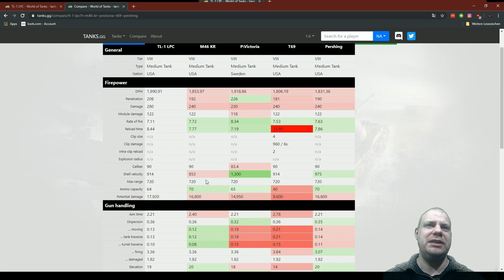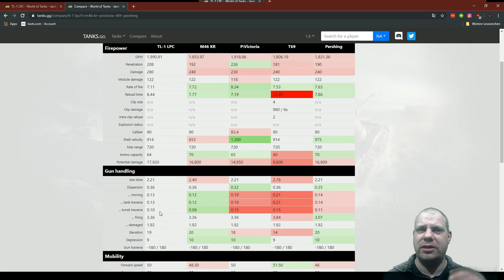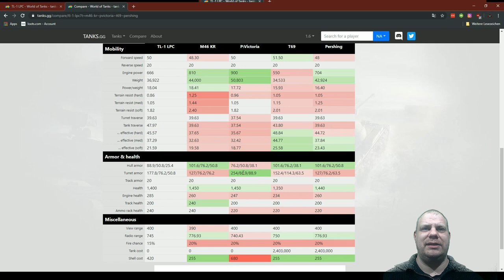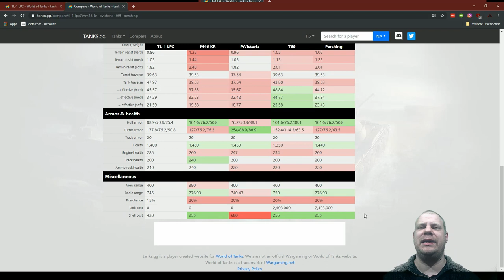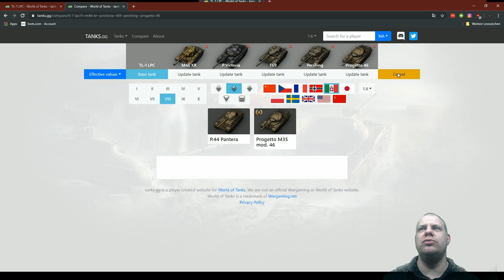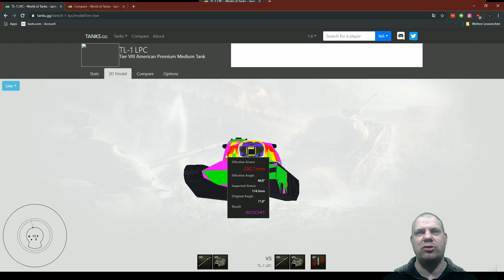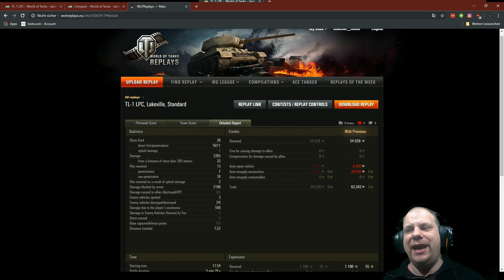WoT TL 1 LPC Der Offspring Panzer im Noobtest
Musik im Intro mit freundlicher Genehmigung von "Der Hauer" "panzer fahrn"